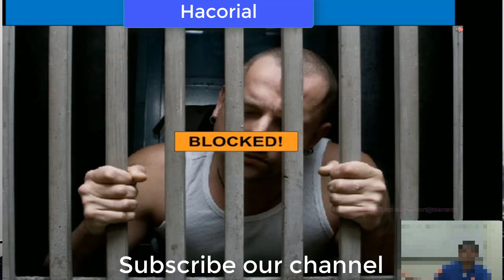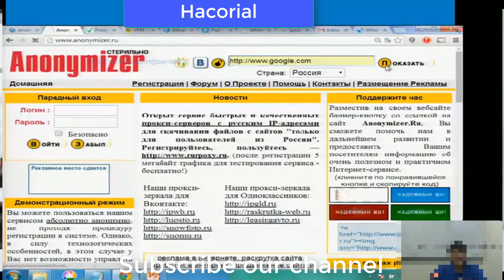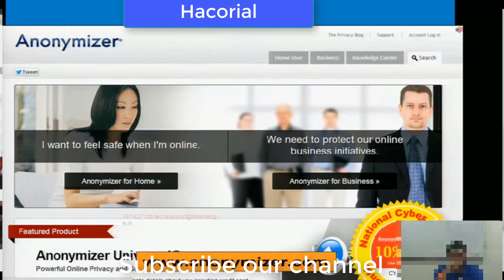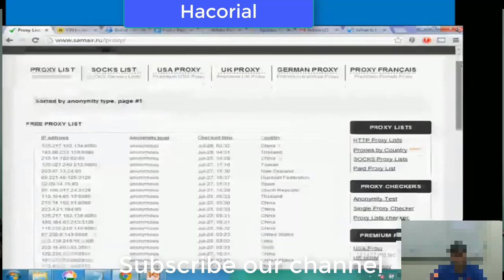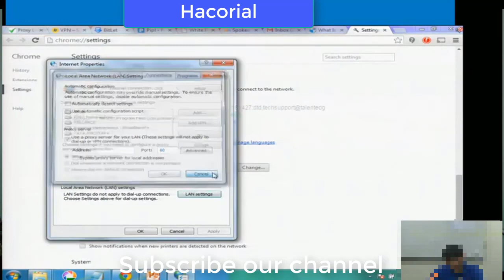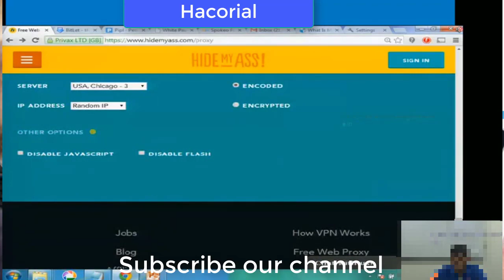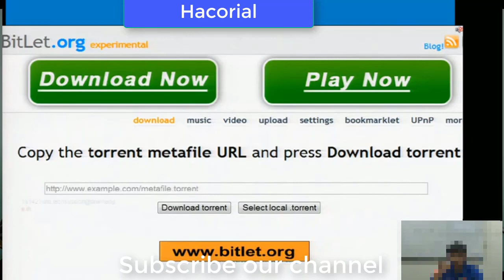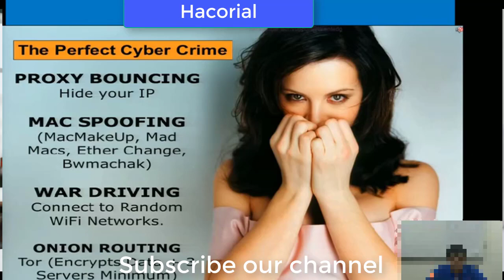Ethical Hacking Tutorial | NETWORK RECONNAISSANCE & INFORMATION GATHERING, PART 6 | Lecture 07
NETWORK RECONNAISSANCE & INFORMATION GATHERING.

Network reconnaissance and information gathering are critical activities in cybersecurity, where the goal is to identify potential vulnerabilities and threats in a network or system. These activities are typically carried out in the early stages of a cyberattack to gather intelligence on the target system, including its architecture, applications, protocols, and other relevant details.

There are various techniques and tools that can be used for network reconnaissance and information gathering, including:

Port scanning: This involves scanning a network to identify open ports on target machines, which can be used to identify potential vulnerabilities and services running on the machines.

Vulnerability scanning: This involves using automated tools to identify vulnerabilities in a network or system, such as outdated software or unpatched security holes.

Social engineering: This involves using psychological manipulation techniques to obtain sensitive information from individuals, such as usernames, passwords, and other confidential data.

DNS enumeration: This involves querying DNS servers to obtain information about the network, such as IP addresses and hostnames.

Network mapping: This involves creating a map of the network to identify devices, their IP addresses, and the interconnections between them.

OS fingerprinting: This involves identifying the operating system running on target machines, which can help attackers determine the appropriate attack vectors and tools to use.

It is important to note that while network reconnaissance and information gathering can be used for legitimate purposes, such as identifying vulnerabilities in a network, they can also be used for malicious purposes by cybercriminals to launch attacks. As such, organizations should take proactive steps to secure their networks and systems and regularly test them for vulnerabilities.

how to get a vpn on a school chromebook,
Network reconnaissance
Information gathering
Cybersecurity
Vulnerability scanning
Port scanning
Social engineering
DNS enumeration
Network mapping
OS fingerprinting
Attack vectors
Cybercriminals
Security holes
System architecture
Confidential data
Threats
Malicious purposes
Proactive measures
Security testing
Network security
Cyberattacks

Copyright Related Issue Please Contact

Background Voice -
AI VOICE